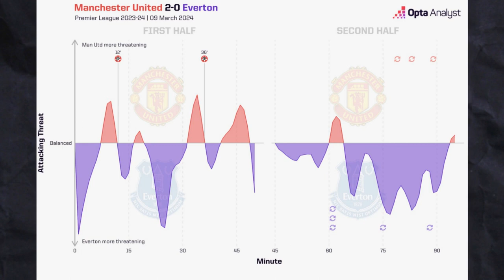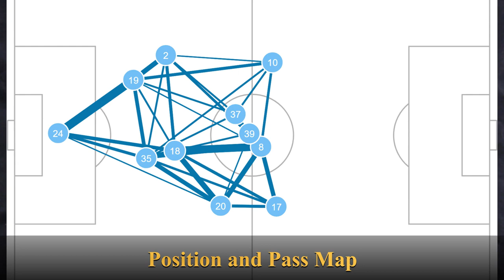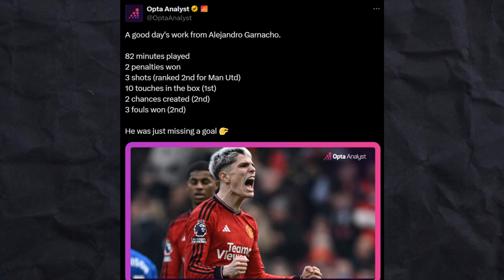Were Manchester United Lucky to Win Against Everton?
After losing in Manchester Derby, pressure is at an all time high on Erik Ten Hag to get his unconvincing Manchester United squad to win the next few important matches.
They have won against Sean Dyche's Everton thanks to Alejandro Garnacho winning two penalties with Bruno fernandes scoring and Marcus Rashford scoring the penalty.
Everton missed a lot of chances from Dominic Calver-Lewin,Beto and James Garner as well as solid defensive performances from Diogo Dalot,Raphael Varane,Andre Onana and Johnny Evans.
But the performances of Casemiro and Scott McTominay left much to be desired.